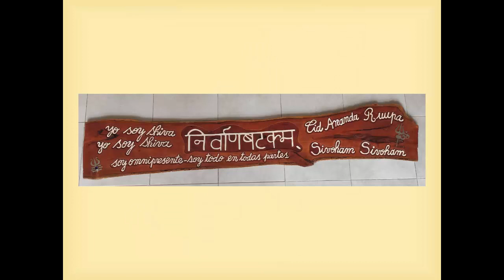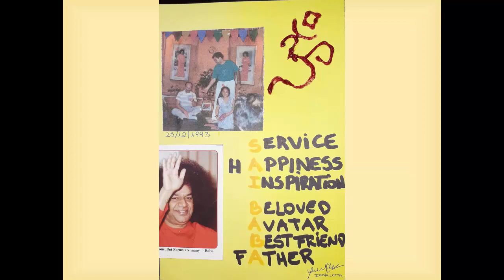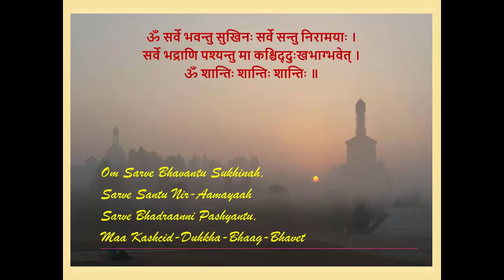Latin America tribute to Sai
Querido Sai:

Sai Ram, este es un homenaje de toda Latinoamérica para Vos, en agradecimiento por tu guía en nuestro sadhana.  Es la expresión de nuestro interior en el camino de la realización hacia el logro de nuestra divinidad.

Mañana a las 11hs de Argentina estaremos juntos los devotos de Latinoamérica, realizando un Círculo de Estudios sobre tus transmisiones de Master the Mind.  El power point es expresión de nuestra práctica, lo dedicamos a ti en el día que estarías físicamente junto a nosotros.  Estás con nosotros siempre!

Con todo nuestro amor, entrega y gratitud:

Devotos de Latinoamérica